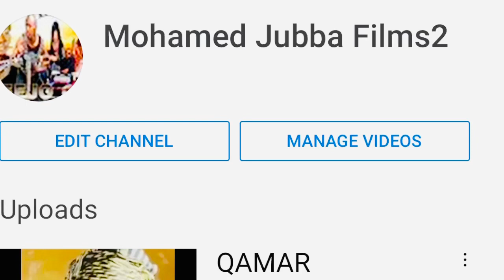HEES KARBAASH NIINI DANCE (IGA BARO)